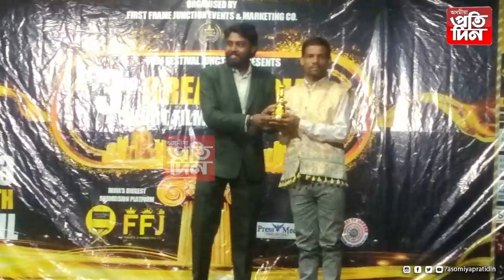উদীয়মান অভিনেতা নাট্যকাৰ পৰিচালক লিখক নাথলৈ বেষ্ট ফিল্মৰ পুৰস্কাৰ।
কলিকতাত অনুষ্ঠিত হোৱা GISFFA Film Festival Season 3  এই পুৰস্কাৰ জামুগুৰিহাটৰ লিখক নাথলৈ।